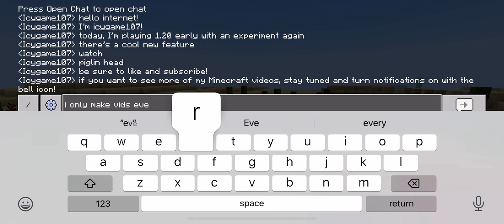A cool new feature in 1.20 (prerelease)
I played 1.20 early again.

There’s a cool new feature that lets note blocks make mob sounds if they have the right mob head on top. There’s also a piglin head.

Note: I used the same prerelease experiment in this video. However, this was recorded in a separate Minecraft world.